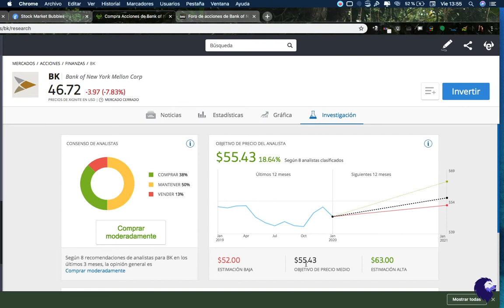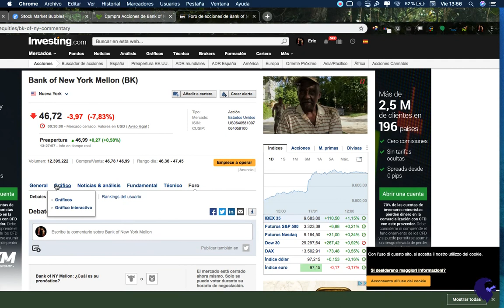bk infravalorado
accion de warrent buffet se desplomo un 8%. Hora de comprar?